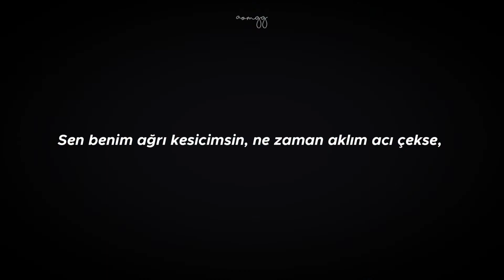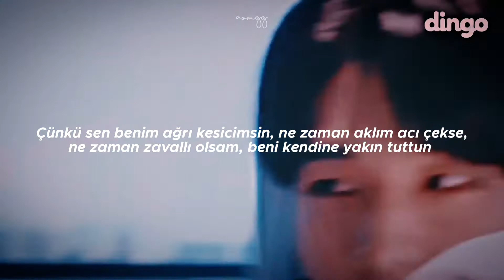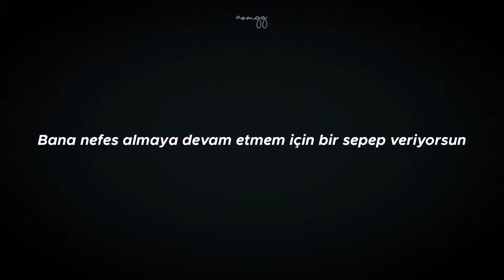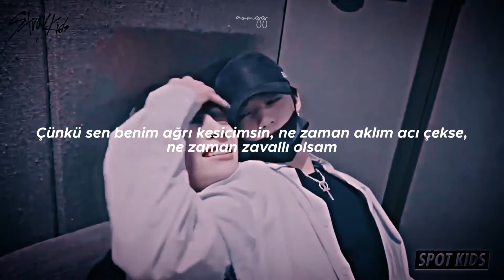Jongho x Maddox - Painkiller | Türkçe Çeviri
videoyu yapalı 4 ay olmuş yuh